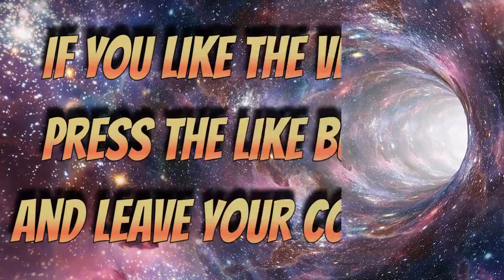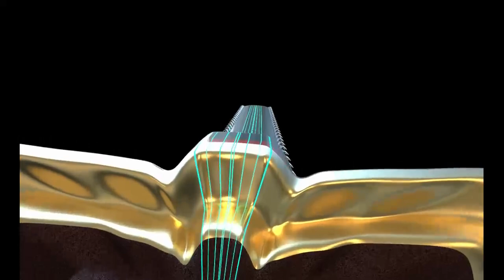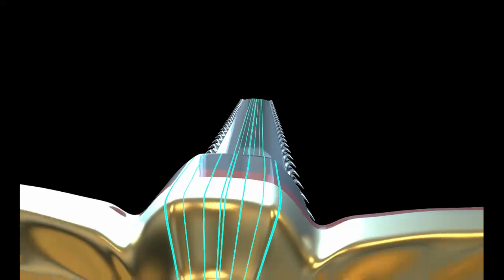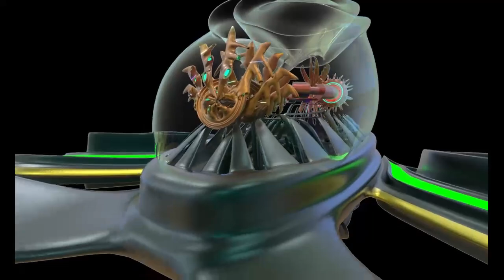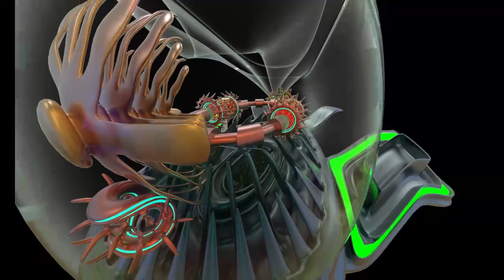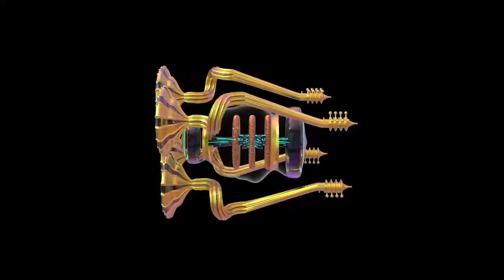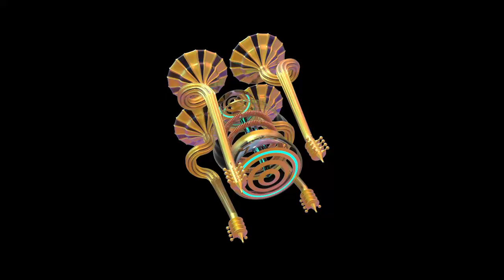GALACTIC FEDERATION STORIES HISTORY TECHNOLOGY SPIRITUALITY